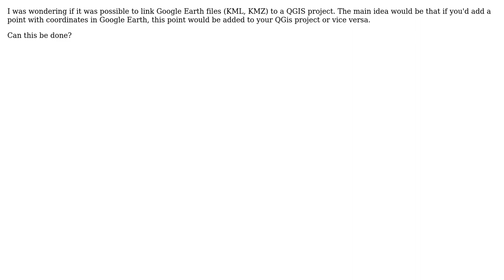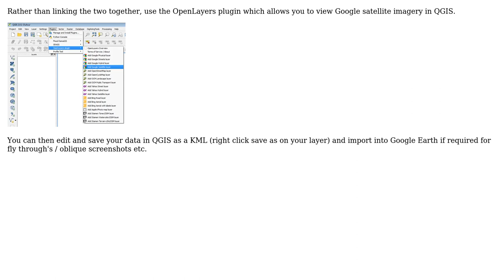GIS: Link Google Earth with QGis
With thanks & praise to God, and with thanks to the many people who have made this project possible! | Content (except music & images) licensed under CC BY-SA | Music | Images & others | With thanks to user user28664 user PolyGeo user MAJ742 and the Stack Exchange Network Trademarks are property of their respective owners. You are responsible for your own actions.